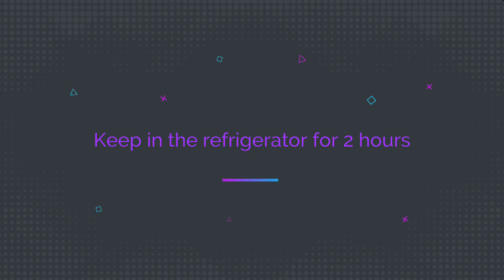Ice Cream Recipe | Homemade Vanilla Ice Cream without Cream | How to Make Vanilla Ice Cream |No Eggs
Easiest Homemade Vanilla Ice Cream Recipe without Cream |How to make Vanilla Ice Cream at Home |No Eggs |No Ice Cream Machine |Eggless and without Condensed Milk